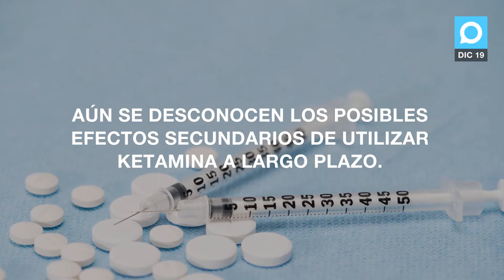La ketamina puede reducir los pensamientos suicidas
La ketamina podría ser clave para prevenir los suicidios. Así lo sugiere un nuevo estudio publicado en el diario científico American Journal Psychiatry. La investigación reveló que la droga redujo los pensamientos suicidas de los participantes más rápido que los que recibieron otro sedante.